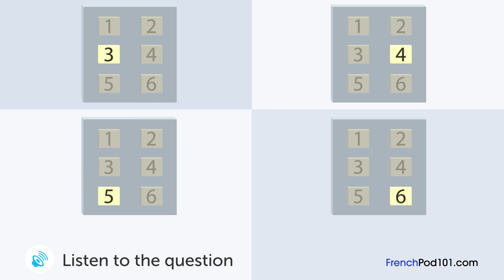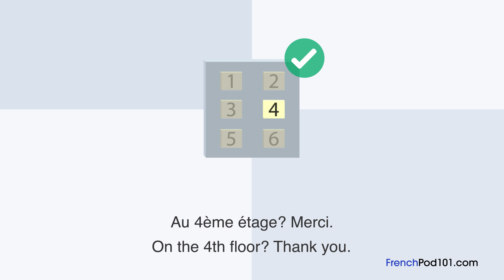French Listening Practice - Finding What You Need at a Department Store in France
Want to learn to speak even more French the fast, fun and easy way? Then sign up for your free lifetime account right now,

Save 20% on FULL Access to FrenchPod101 with your YOUTUBE coupon for All subscriptions